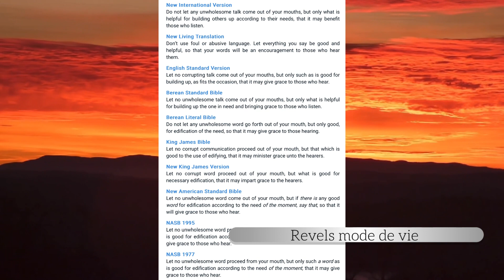rhoatl SZN 15 catch-up-recap/ EP:4-5/ Ep:6-9 soon/ Why I took Break + upcoming review details.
I took a little break and as always I like to be honest about where I’ve been. I will give a quick update on that and cover some updates with my reviews going forward. Let’s get into some things for rhoa Szn 15. What are the episodes giving?

Make sure you check out the catchup review for episode 4-5. Episodes 6-9 coming really soon.

This video is for the sole purpose of expression.